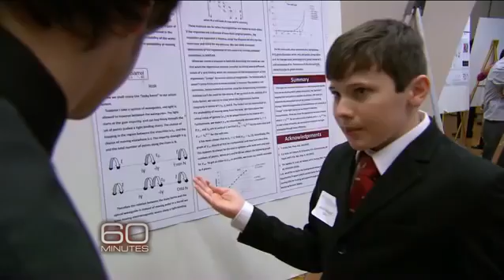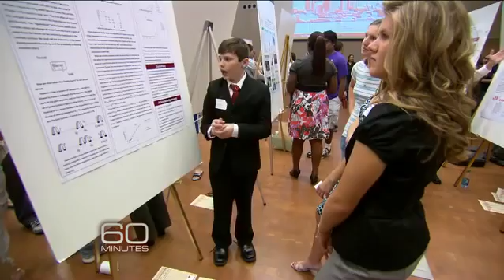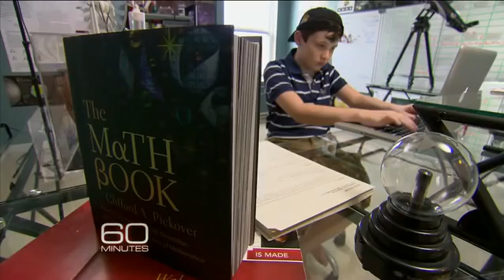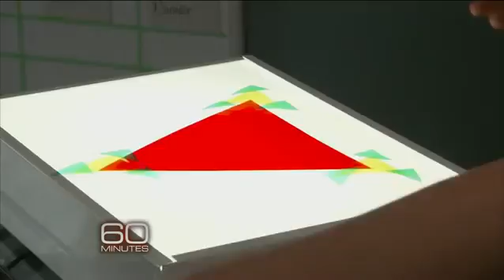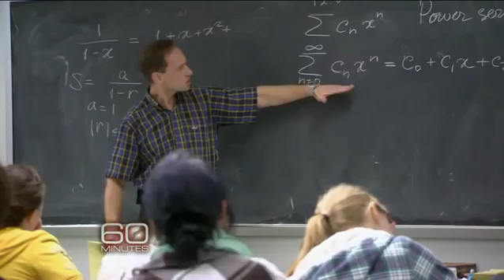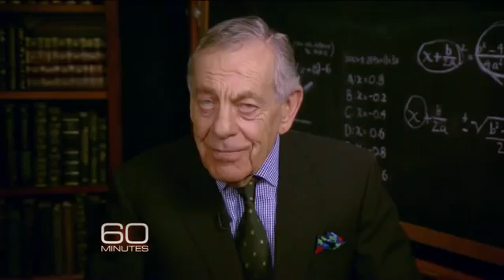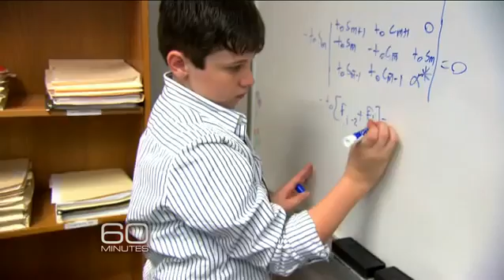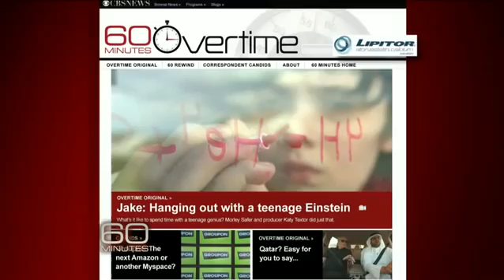Jake Math prodigy proud of his autism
When Jacob Barnett was 2 years old, he was diagnosed with moderate to severe autism. Doctors told his parents that the boy would likely never talk or read and would probably be forever unable to independently manage basic daily activities like tying his shoe laces. But they were sorely, extraordinarily mistaken.

Today, Barnett — now 15 — is a Master's student, on his way to earning a PhD in quantum physics. According to the BBC, the teen, who boasts an IQ of 170, has already been tipped to one day win the Nobel Prize.